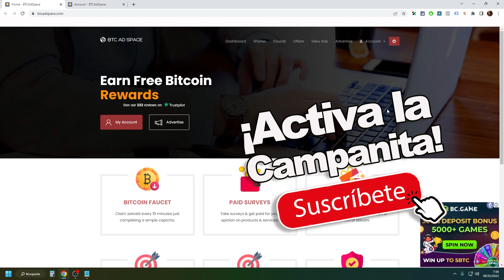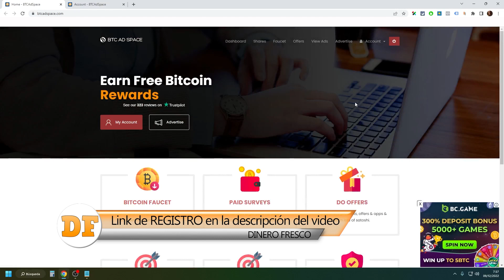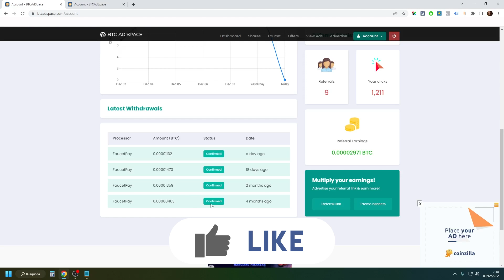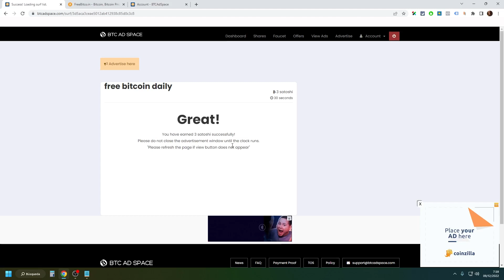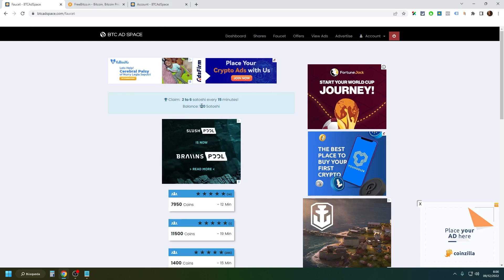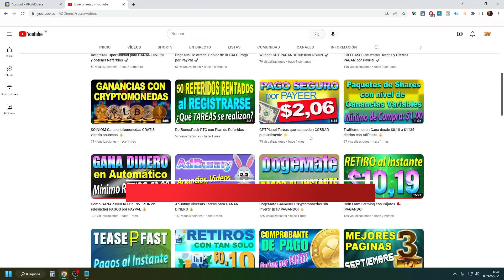BTC AD SPACE GANA Gran Cantidad de Satoshis RETIROS AL INSTANTE 💰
⭐ PAGINA RECOMENDADA ⭐

⭐ NUEVA RECOMENDACION ⭐